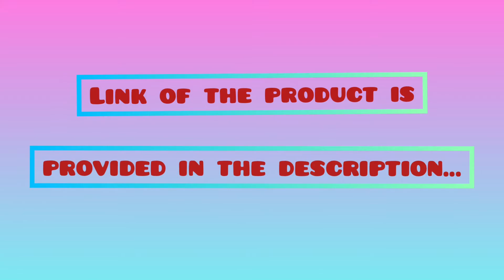GURUH Cake Decoration Kit for Home Bakers, 400 g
Link for buying this product: